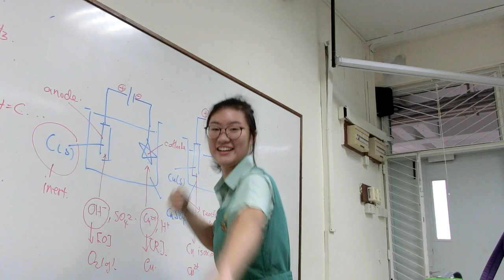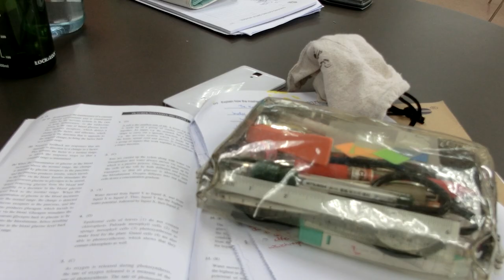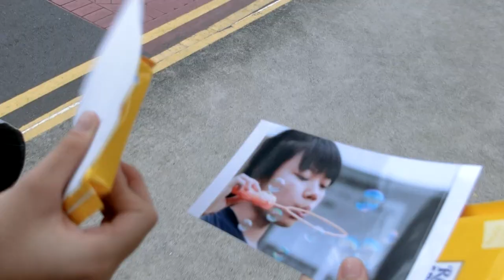Last day of school in TKGS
I MISS TKGS SO MUCH HELP ! (sort of forgot to film a few classes during that day oops)